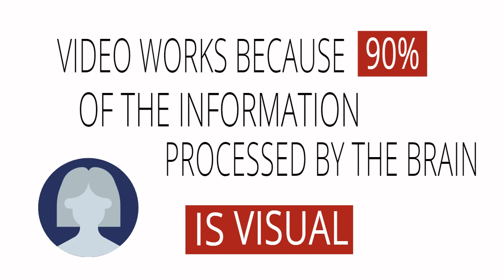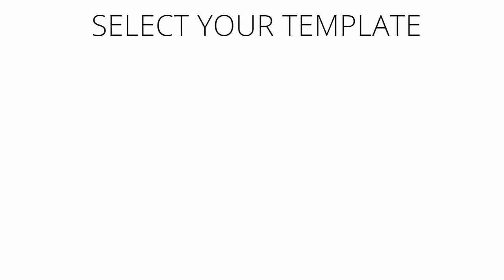DIY Social Media Video Pack | DIY Social Media Videos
The WoW Factor Social Media Pack